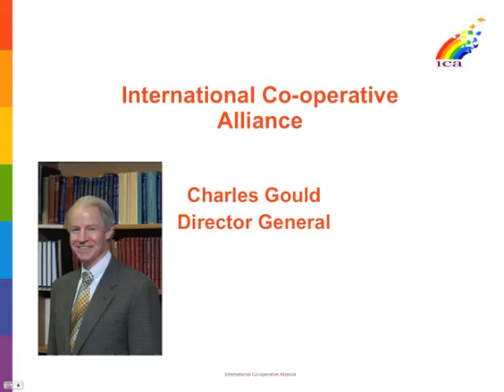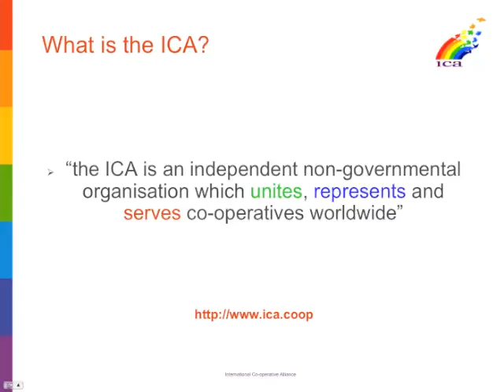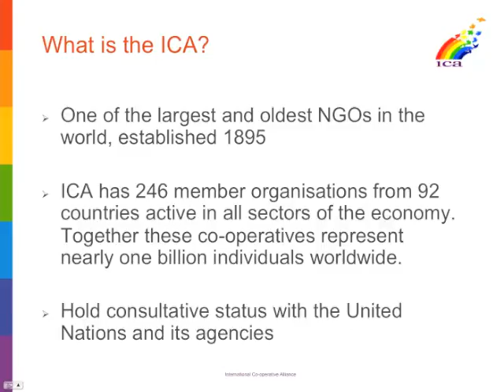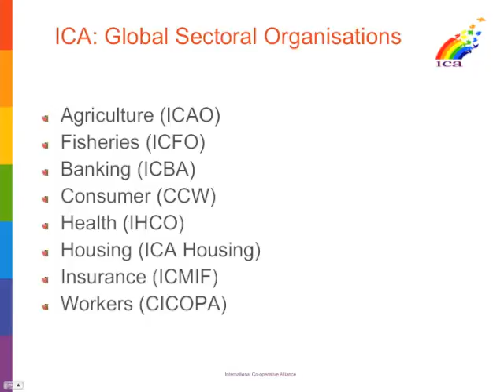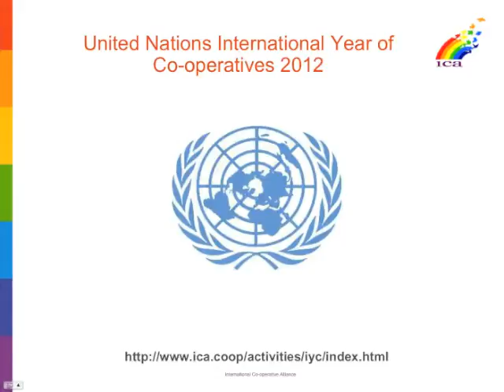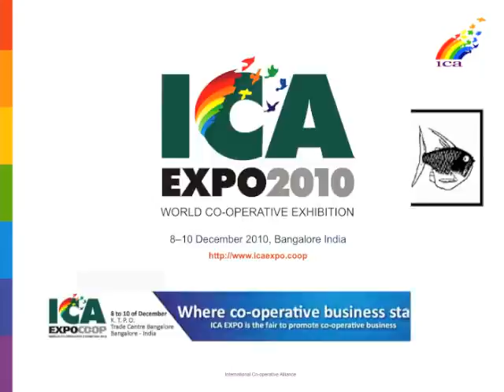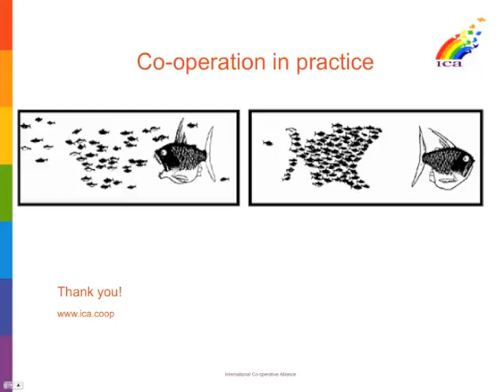Co-op Connections 1: Part2 - ICA